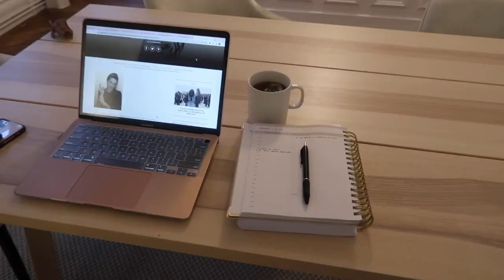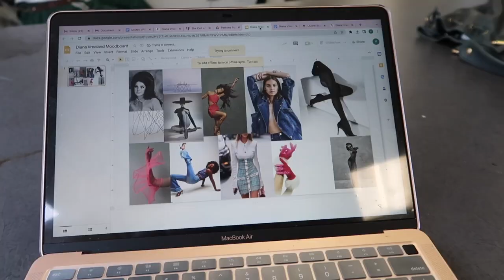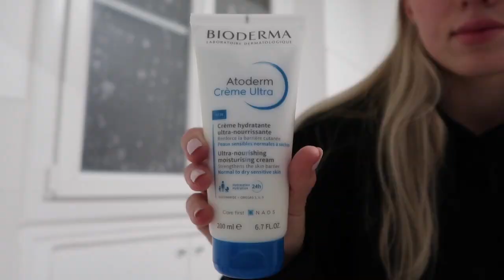VLOG: first day of class at Parsons Paris, new skincare haul & more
xx Yuliana